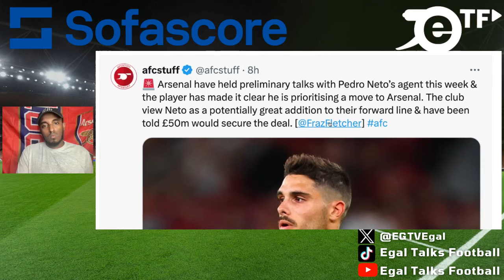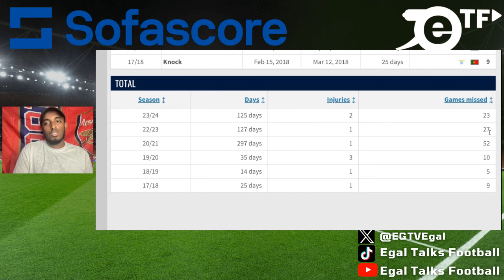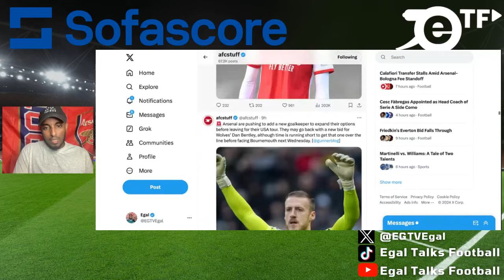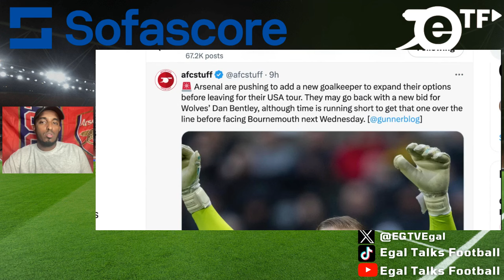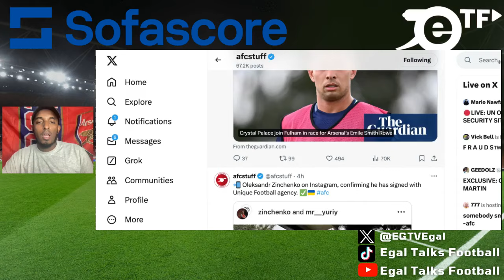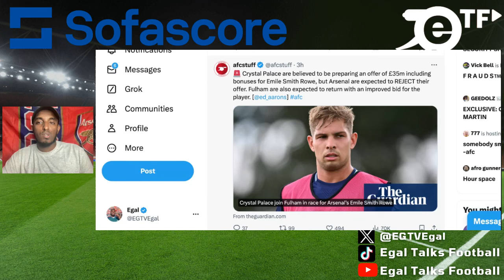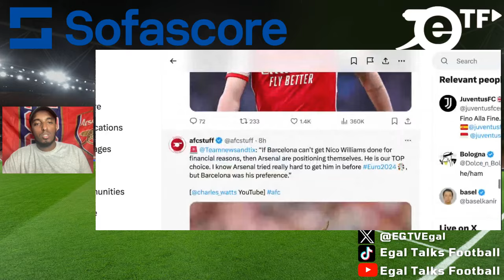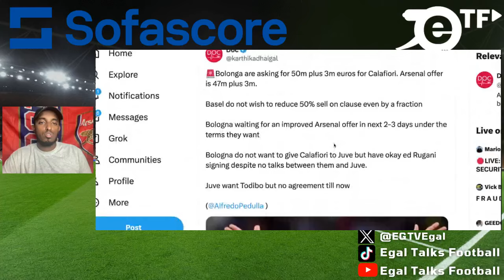🚨 PEDRO NETO TO ARSENAL? FABRIZIO ROMANO ON ESR BID INCOMING ARSENAL NEWS UPDATE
Arsenal transfer news LIVE: Pedro Neto to Arsenal & Crystal Palace are preparing a bid for Emile Smith Rowe @FabrizioRomano Calafiori Transfer Stalls Amid Arsenal-Bologna Fee Standoff Chido Obi-Martin visited Manchester United

00:00 Intro
01:59 Pedro Neto To Arsenal?
07:14 Chido Obi Martin To Man Utd
09:10 ESR Bid Incoming
12:29 Calafiori deal stalled